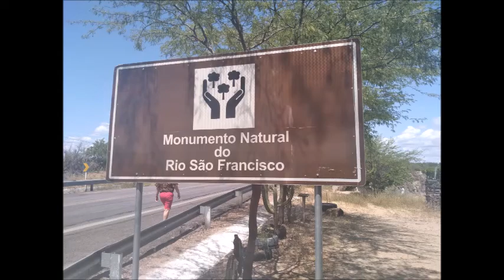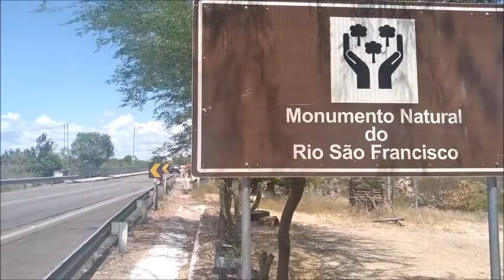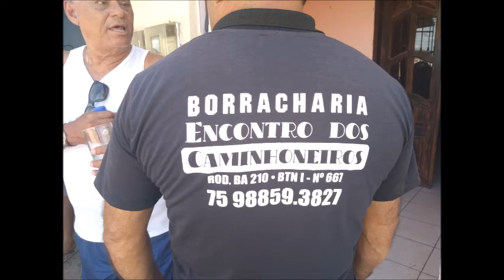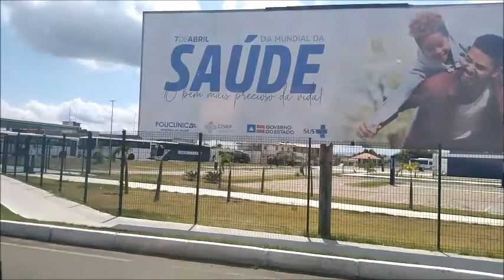CONHEÇA PAULO AFONSO NA BAHIA UMA VIAGEM INCRÍVEL🎬🌞📌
PAULO AFONSO NA BAHIA🌞
Uma bela cidade as margens do Rio São Francisco, que abriga o segundo maior Complexo Hidroelétrico do país em capacidade instalada. Linda por seus monumentos naturais, tem ótimas opções de passeio como a reserva Ecológica Raso da Catarina, Serra do Umbuzeiro, Canyon do Rio São Francisco, Sítio Histórico de Angiquinho, Complexo Hidroelétrico, Balneário Piranhas e muito mais.

Agora vamos ao vídeo, beijos fuiii.

Canal Agência de Dicas I Ao seu lado Produzindo Resultados.

O Objetivo do Canal é trazer praticidade ao seu dia.

Aqui você vai encontrar:

- Minhas músicas preferidas
- Como economizar
- Dicas de viagens e muito mais.

Agradecemos por apoiar o nosso Projeto.

Canal Agência de Dicas
Mônica Silva